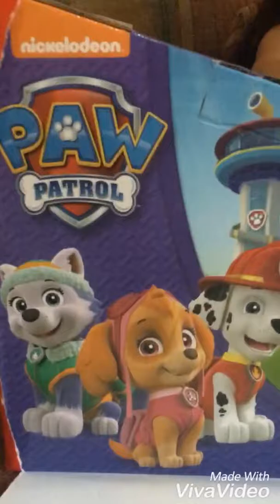Surprise Gift to Harley - PAW PATROL from Toy Kingdom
Surprise gift - Paw Patrol twist scooter